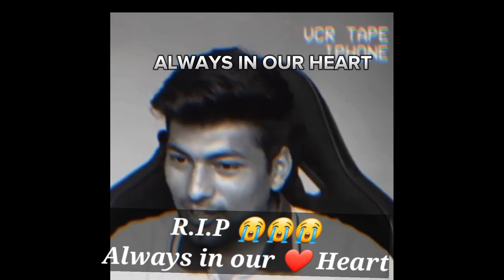Skylord is No more|| Thanks for supporting Nepal ||Skylord Bike accident || Love from nepal🇳🇵Skylord